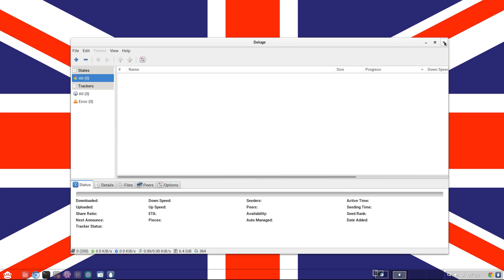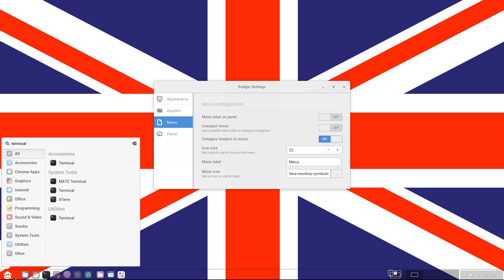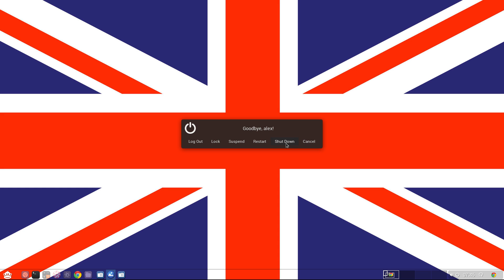Budgie desktop on GNOME 3.18 ..Again!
That's Budgie from Git, running on Gnome from Git (August 10).